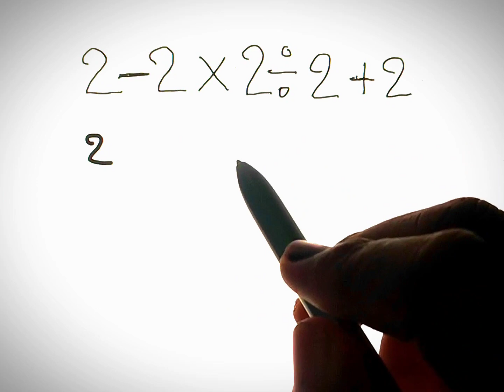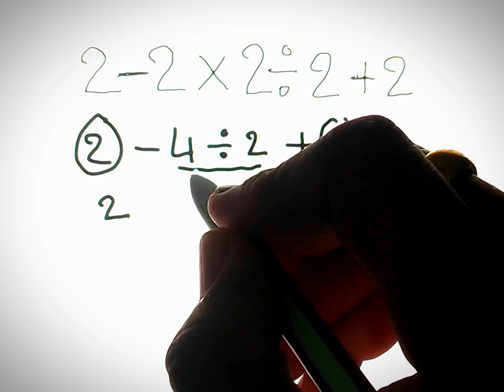2-2×2÷2+2/how to solve this| what the answer 😲